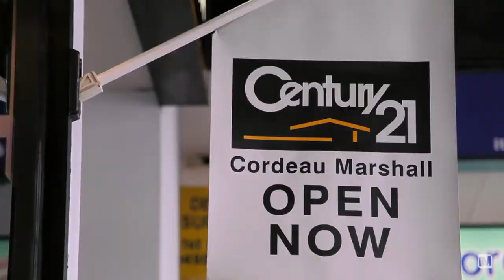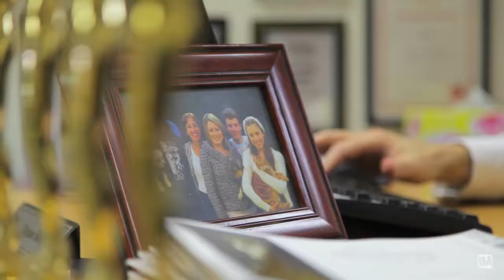IMtv - Thomas Skelly Profile Video - Century 21 Cordeau Marshall